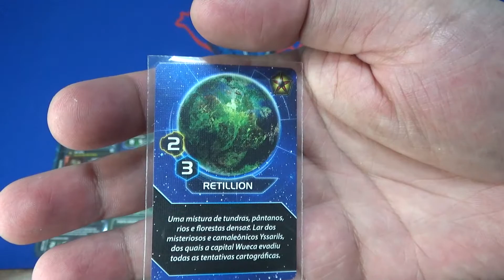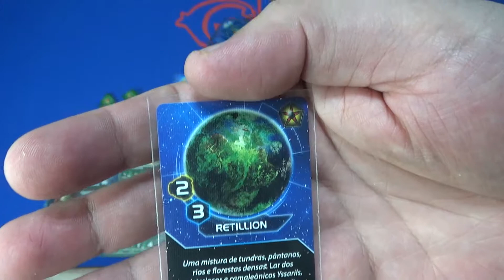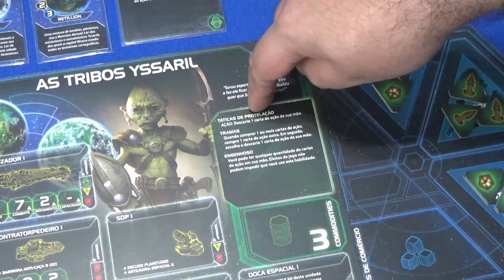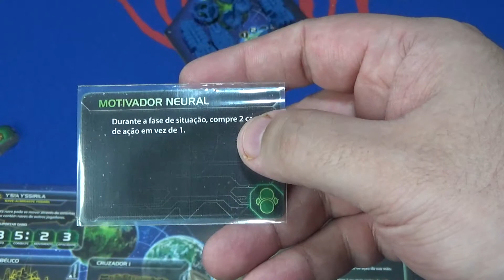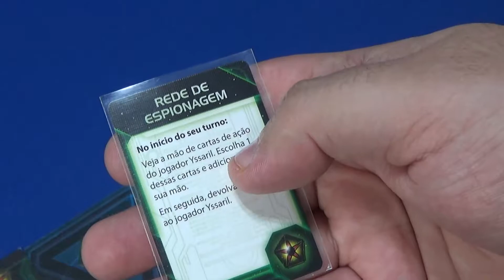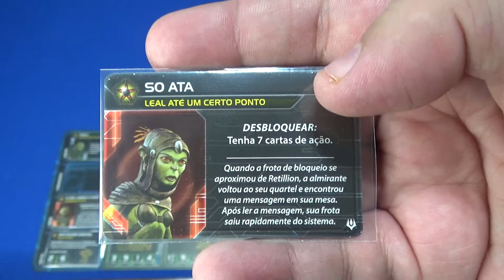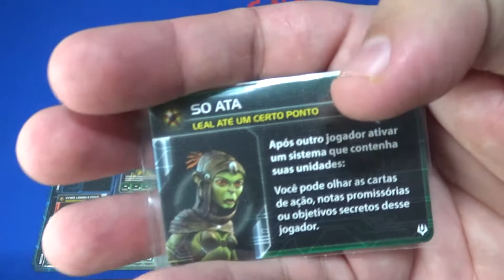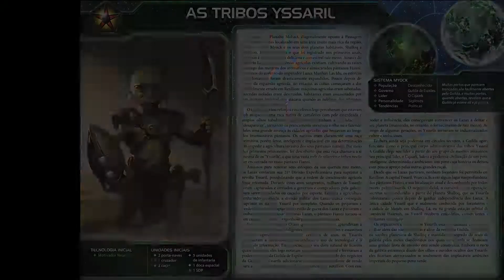Twilight Imperium 4ª Edição: As Tribos Yssaril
As vezes os melhores e mais perigosos inimigos estão nos menores corpos!  Os pequenos seres das Tribos Yssaril sofreram, foram escravizados e quase massacrados, mas após um longo período de sofrimento e aprendizado  sobre as estruturas das raças galáticas, chegou a hora da revanche! Conheça aqui todas as formas com que as Tribos de Yssaril vão entrar na sua mente e bagunçar com todos os seus planos!